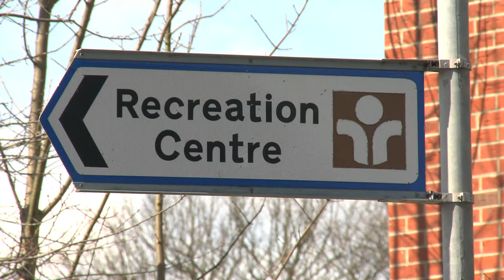NFDC Leisure Centre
Short video produced for the New Forrest District Council, Including footage from Totton, Ringwood, Applemore, New Milton and Lymington Leisure centres